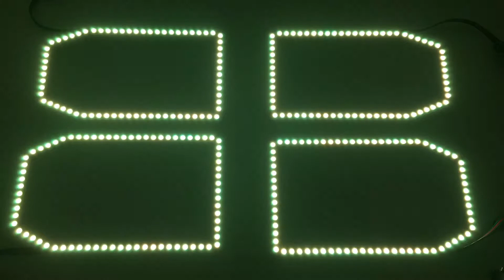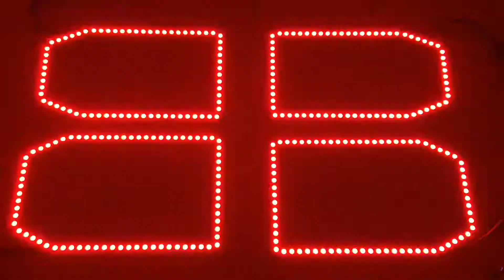Octane Lighting 2014-2016 Chevy Silverado Multi-Color Changing LED RGB Headlight Halo Ring Kit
This video demonstrates the different colors and modes of the 4 piece color-changing LED halo ring kit for the headlights on a 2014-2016 Chevy Silverado Truck. This kit includes the halo rings, drivers, color changing controllers and is offered with both a normal remote control or a Bluetooth controller. This kit is available from Octane Lighting on eBay, Amazon and on our